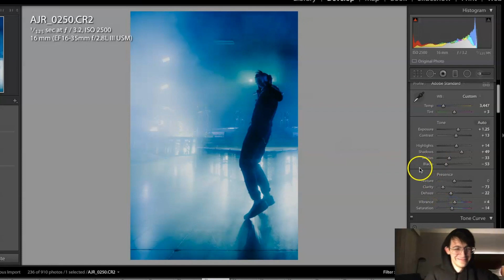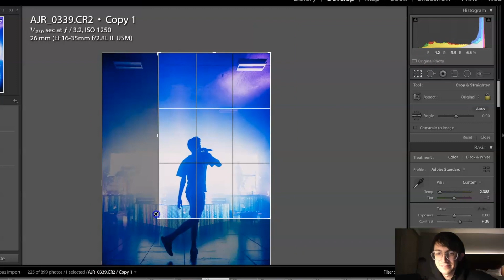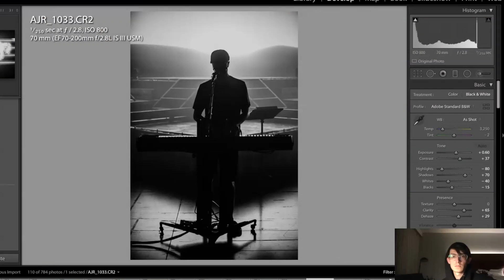CONCERT PHOTOGRAPHY using LIGHTROOM - AJR (003)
This was the first day we played with the light suits! Rad times in Lititz. I'd also like to preface that this upload is an "old" upload. I didn't want to share episode 3 back in september because I didn't want to spoil light suits before the tour even started. Since the first leg is now finished and literally thousands of people have seen the finale, I think it's appropriate to share what I kept backlogged.

9-8-19 NEOTHEATER WORLD TOUR - LITITZ, PA